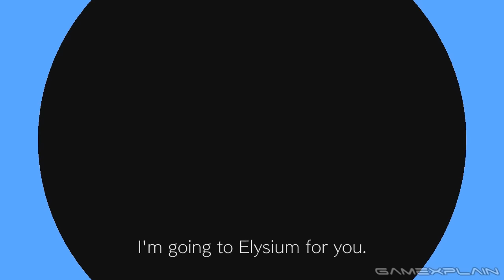Xenoblade Chronicles 2 - Reveal Trailer Discussion w/ Chuggaaconroy & MasaeAnela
*HEADPHONE WARNING AT 0:55*

We're joined by Chuggaaconroy and MasaeAnela to talk about the surprise reveal of Xenoblade Chronicles 2! We give our thoughts on the new setting, the story, the characters, how it compares to the original and X, as well as our hopes for the game. All this and more in our latest Xenoblade Chronicles discussion!